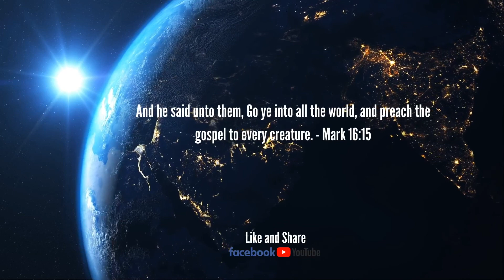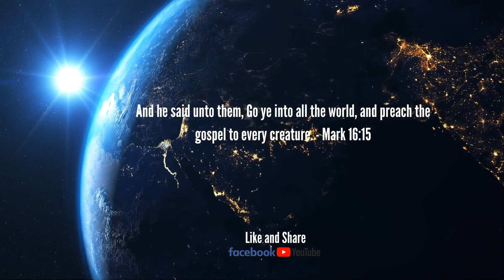Hope Today with Minister Marla. { Espanol}